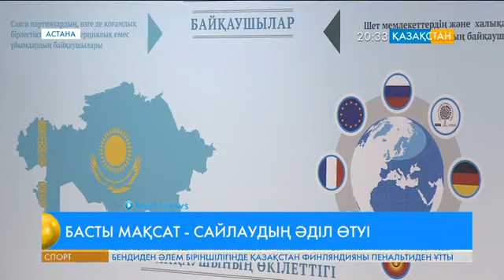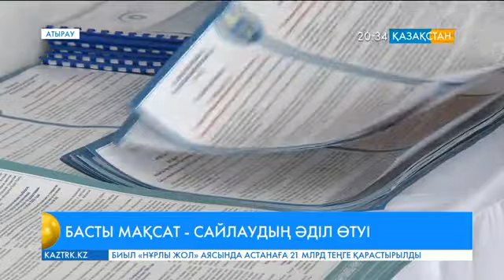Ел аумағындағы 10 мыңнан астам сайлау учаскесінде 70 мыңдай комиссия мүшесі жұмыс істейді